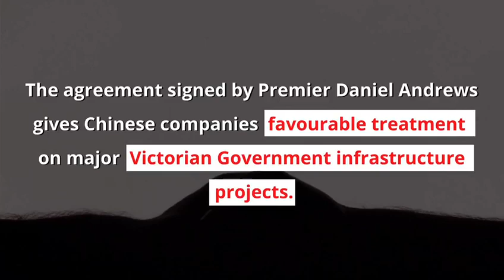Why Daniel Andrews' Belt and Road deal is bad for Victoria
This morning I have received hundreds of messages and questions about why Daniel Andrews' Belt and Road deal is bad for Victoria.

Check out and share this video explainer on Victoria’s Belt and Road deal, a deal that Labor signed us up to, that was a dud deal for Victoria and a dud deal for Victorian jobs.